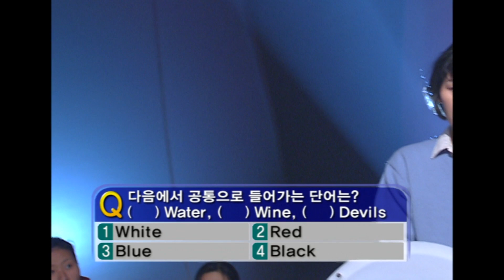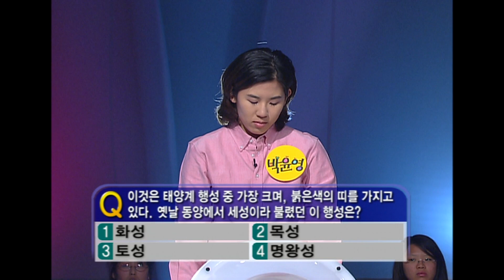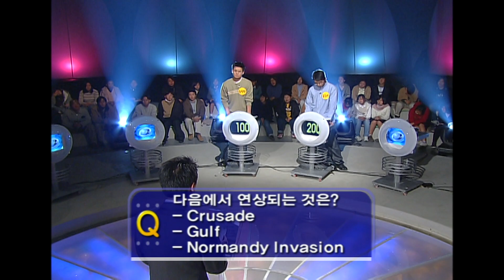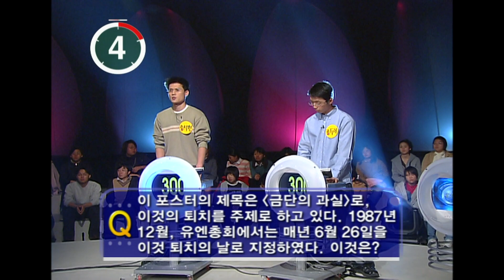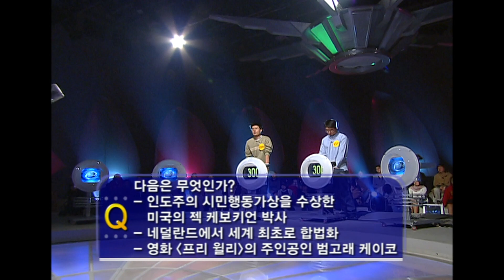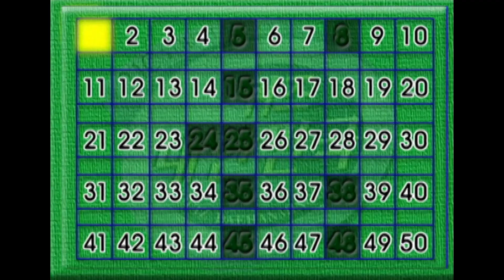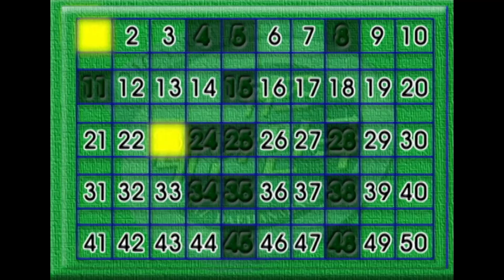퀴즈 대한민국 1회 풀영상 KBS 021110 방송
5연승 달성 시 당시 국내 최대 상금 5,000만 원!
2002년 방송된 퀴즈 대한민국
퀴즈 고수들의 손에 땀을 쥐게 만드는 대결!
KBS LIFE 채널에서 만나보시죠~